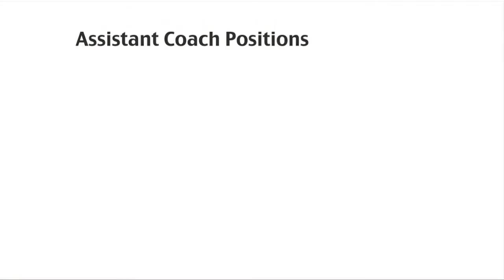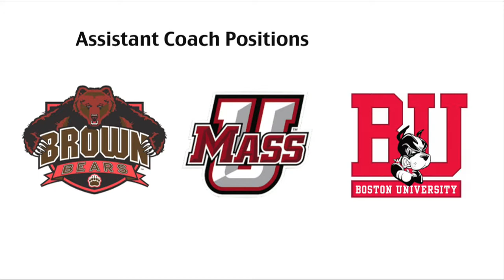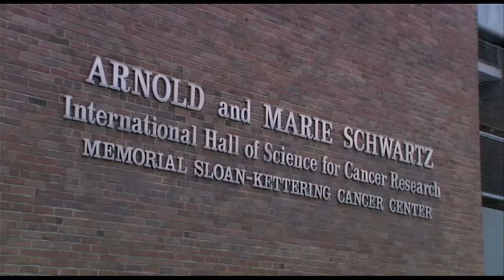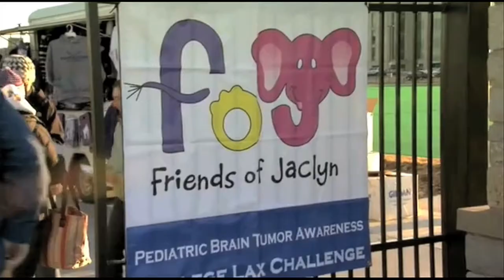Kelly Amonte Hiller 2014 Bigger Picture Award Winner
Kelly Amonte Hiller received the Bigger Picture award winner for her involvement with Jaclyn's Project.